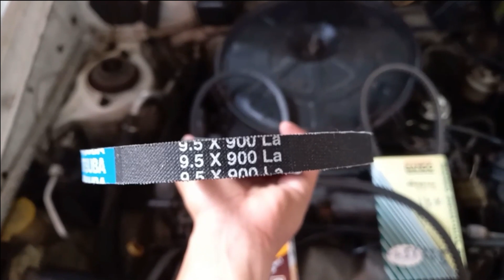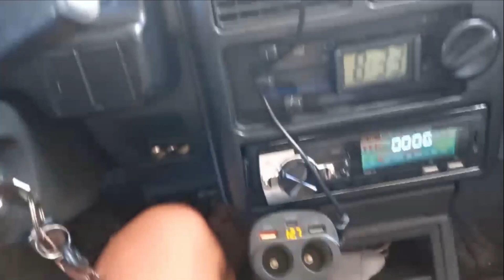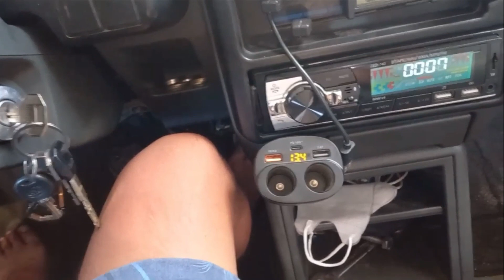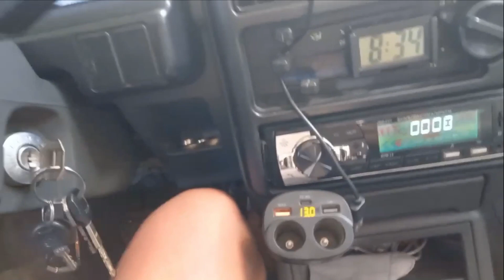Alternator Belt KIA Pride | Tamang Sukat ng Alternator Belt sa ating KIA Pride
Yown mga idol, Alternator Belt naman palitan natin sa ating KIA Pride mga idol, yan ang pwedeng sukat sa ating KIA Pride para di na kayo mag kamali ng bili pa...Drive Safe mga ka Pride.